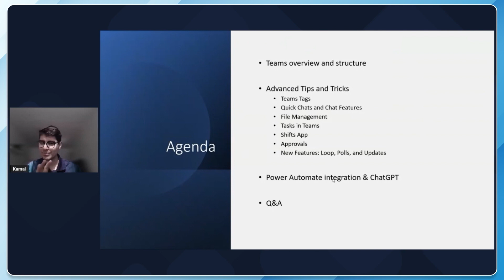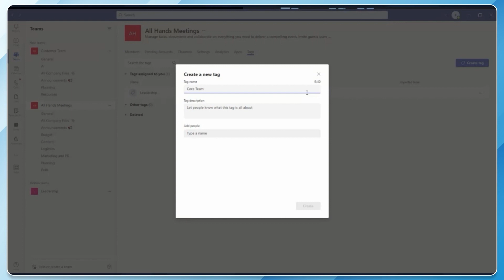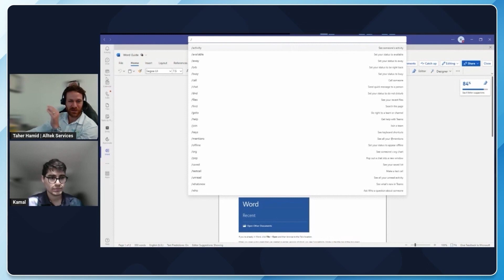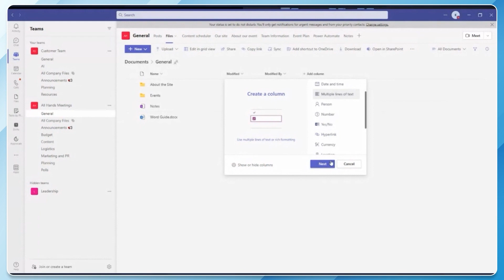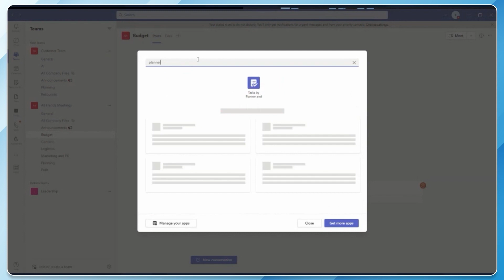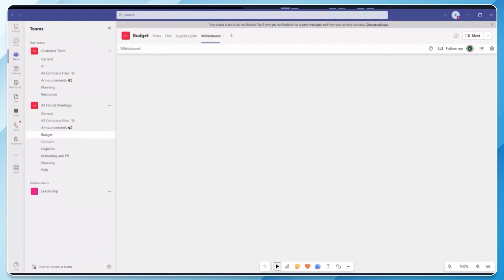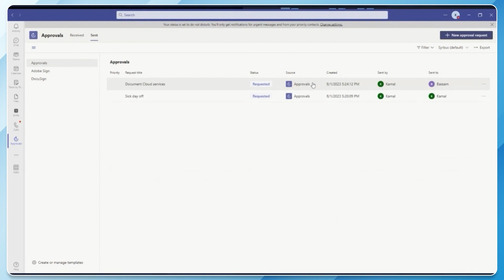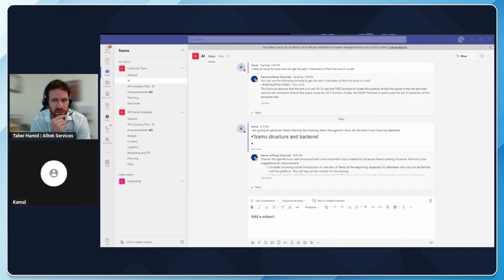Advanced Teams Webinar - Full Recording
Learn how Globalquest Solutions has become one of the top computer services companies in Buffalo & Western New York.
For more information about Globalquest and our services,

Freebies! (Examples)